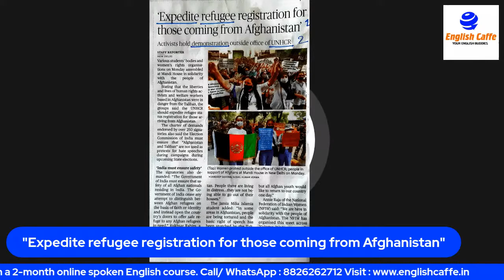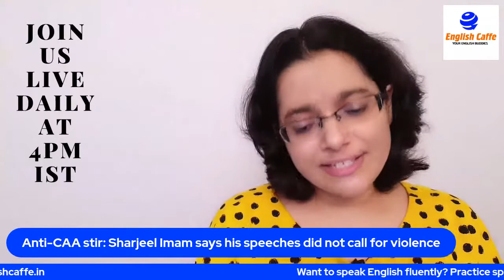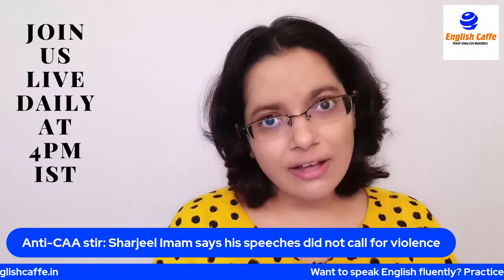Newspaper Vocabulary in English (The Hindu): Expedite, Contraband, Cook (Something) Up, Call For + 8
Learn New Words in English with Meanings & Examples from Daily Newspaper Headlines | August 24, 2021

1. expedite
2. refugee
3. demonstration
4. UNHCR
5. held
6. procure
7. contraband
8. cook (something) up
9. contradiction
10. stir
11. call for
12. hammer
13. sedition

Botch Up, Pull (Someone) Up, for Time to Come, Fudge + 7 Advance English Vocabulary Words & Phrases

On the Rocks, Spark a Row, Lash Out, Monarchy + 6 More Advance English Vocabulary Words & Phrases

Ramp Up, Tweak, At Once. Foray Into, Fail to Do +7 Advance English Vocabulary Words & Phrases

Inter vs Intra, On the Line, Out of the Blue, Kick Off +7 Advance English Vocabulary Words & Phrases

Take Over, Bipartisan, Genocide, Slam, Unjust + 5 Advance English Vocabulary Words & Phrases